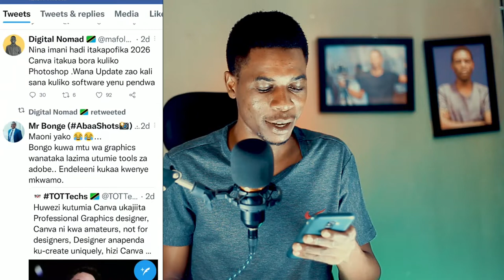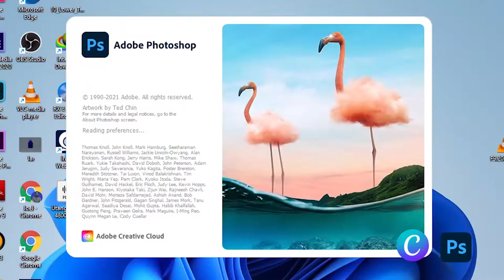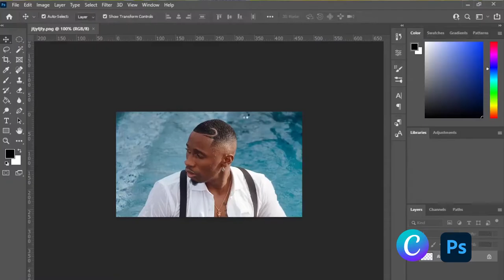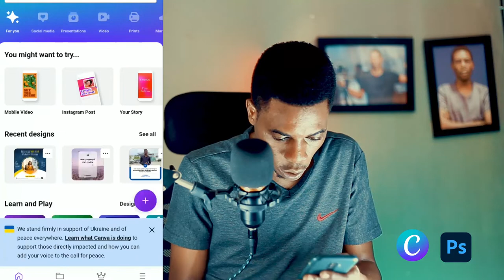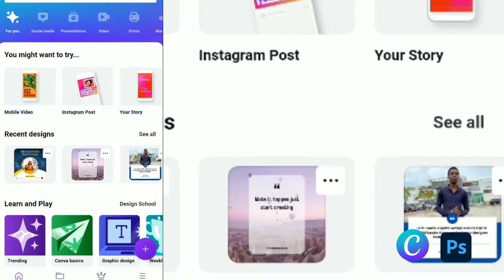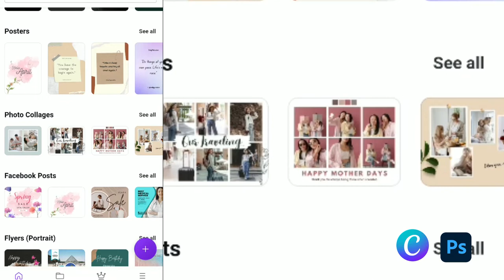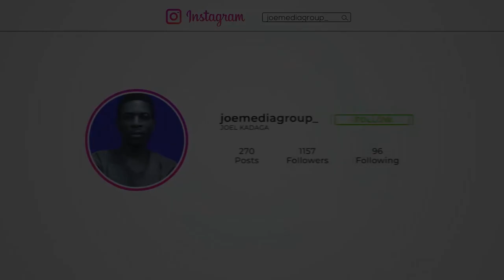Matumizi ya Canva Design Vs Adobe Photoshop 2022-2026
Juzi nmepita Twitter nkakutana na mjadala juu ya Software ipi ni bora zaidi katika masuala ya design kati ya Canva na Photoshop, by the way nilisoma na kukutana na funy comment na mjadala ulikua mzuri

So acha tuongee kuhusu software hizi mbili Photoshop ni tools ambayo ina interface kutoka katika dunia nyingine katika masuala ya design na photo editing wakati Canva ni AI based software ambayo inatumika katika kucustomize design kwa njia ya mtandao

0:00 - Intro
1:57 - Adobe photoshop ni nini?
2:39 - Canva Design ni nini?
9:14 - Je naweza kuzipataje Software hizi?
10:15 – Ushauri gani nikupe?
14:06 - End screen